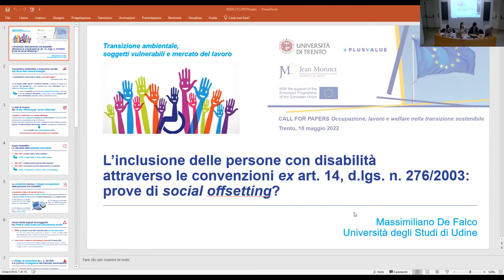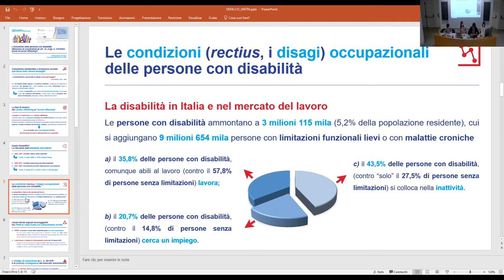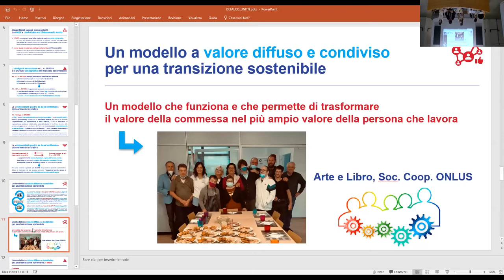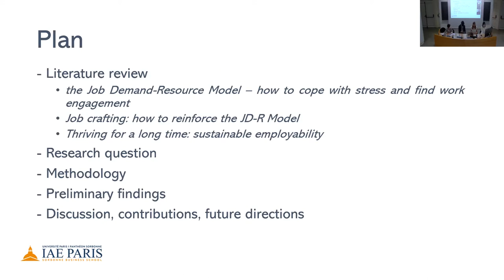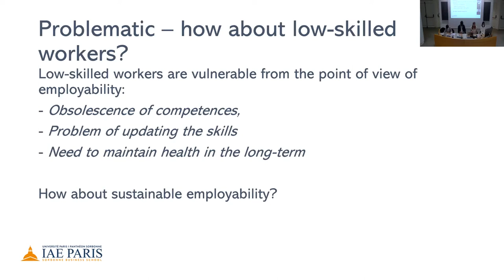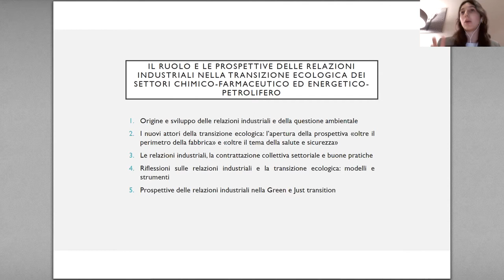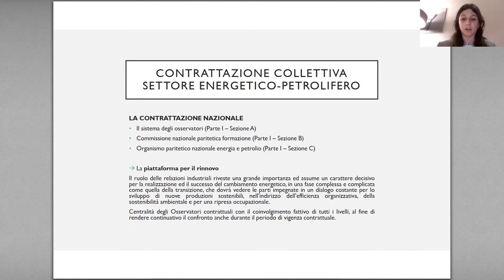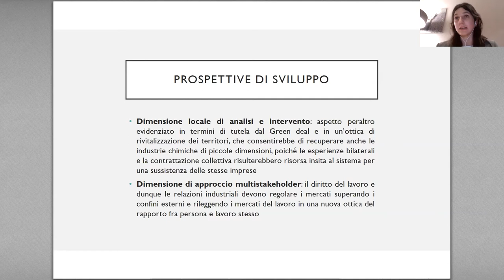II. Occupazione, lavoro e welfare nella transizione sostenibile - 18/05/2022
Occupazione, lavoro e welfare nella transizione sostenibile
Conferenza finale del Progetto Jean Monnet Financial Innovation For Active Welfare Policies (FI4AWP)
Parte II
Orario: 11.00
Luogo:  Aula B, Facoltà di Giurisprudenza, via Verdi 53 - Trento